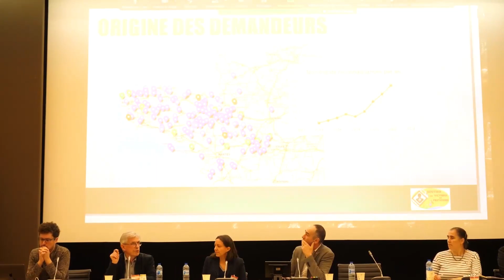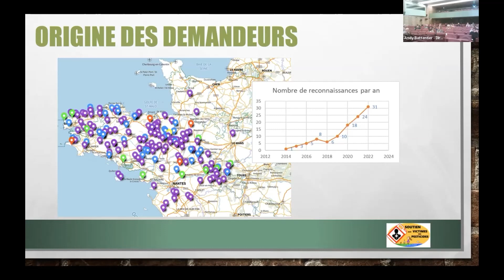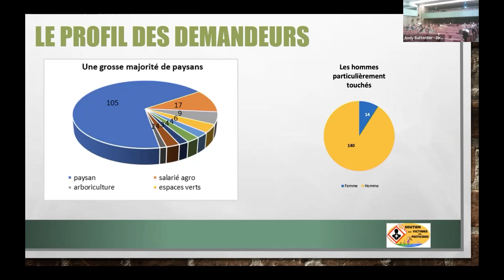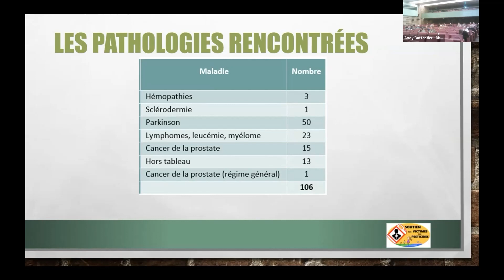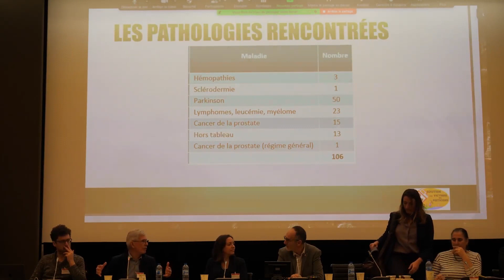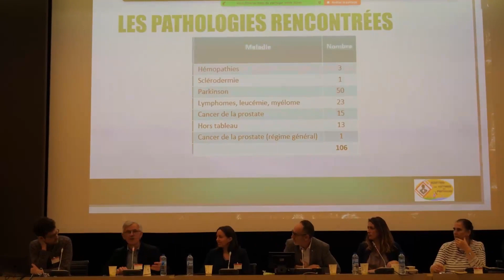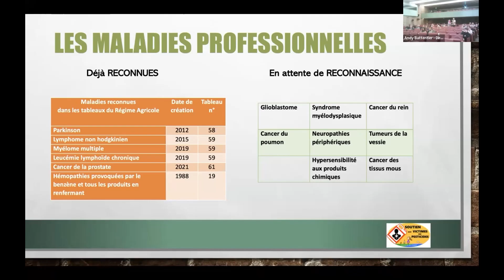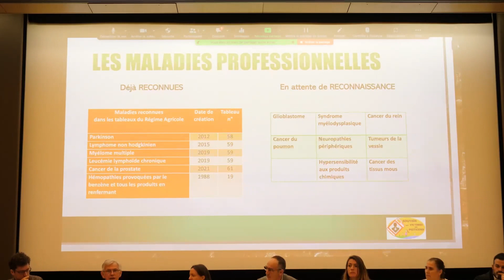Colloque - 6. Les agriculteurs particulièrement exposés avec Henri Busnel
🏛️ Le 8 décembre 2022, Secrets toxiques a organisé le colloque « Evaluation de la toxicité des produits pesticides : carences et conséquences » à l'assemblée nationale.

🎯 Cet événement a eu pour objectif de présenter le lien existant entre les pratiques d’évaluation de la toxicité des pesticides et leurs conséquences sur la santé humaine et l’environnement observées dans la littérature scientifique. Cela a eu aussi pour but d’identifier les moyens d’action à disposition du Parlement pour protéger la population et faire respecter la règlementation.

🙏Ce fut une merveilleuse occasion d'échanger avec des députés, des sénateurs et leurs collaborateurs parlementaires, ainsi qu’avec toutes les parties prenantes : ONG, scientifiques, et journalistes spécialisés.